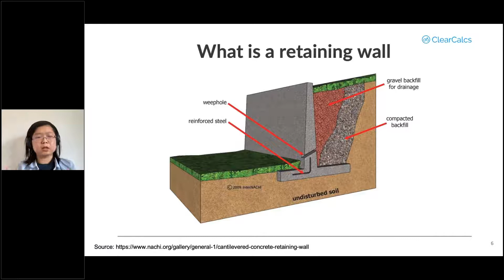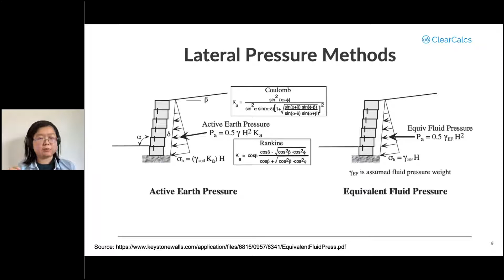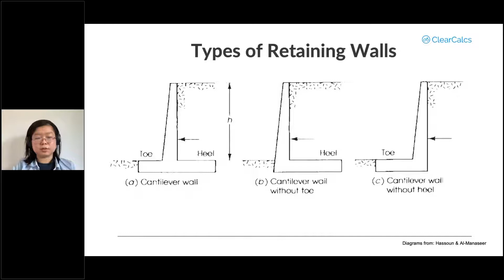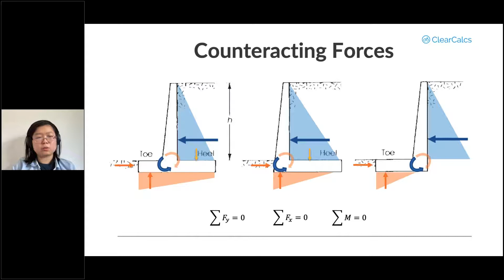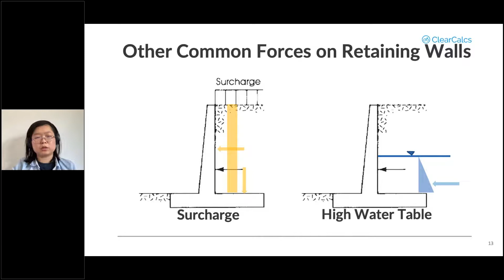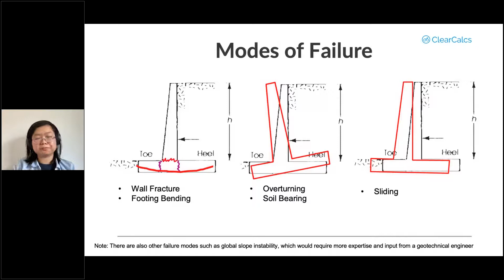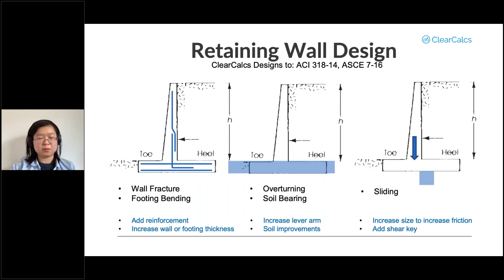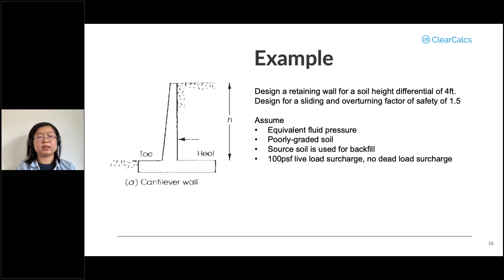Webinar | Concrete Cantilevered Retaining Wall Design to IBC 2018 & ASCE 7-16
To watch the full recording, access the PowerPoint presentation, and review the questions and answers discussed during the webinar,

In residential house construction, a retaining wall is required when there is a significant slope on the property that is being built on, and support is needed to hold back a sloping section of soil.

Primarily, the function of a retaining wall is to resist the weight of soil pushing against it, and the design of it needs to ensure deep enough foundations and strong enough structural components.

Watch a snippet from our ClearCalcs Learn Hour where we shared an overview of concrete cantilevered retaining wall design and how it relates to f IBC 2018 and ASCE 7-16.